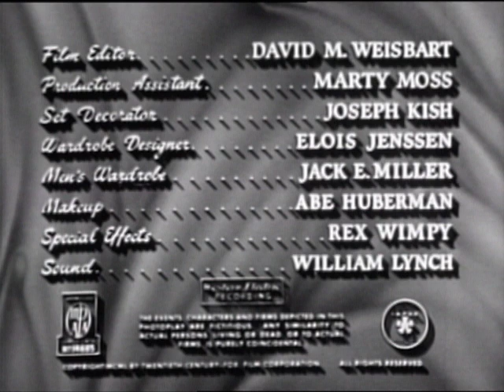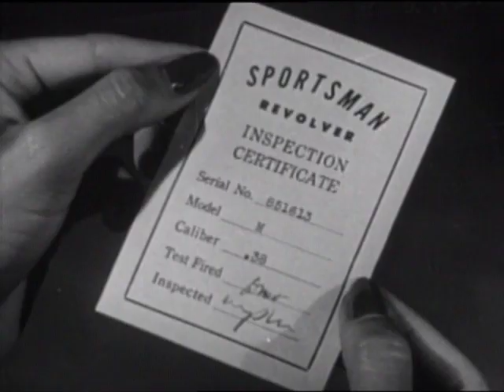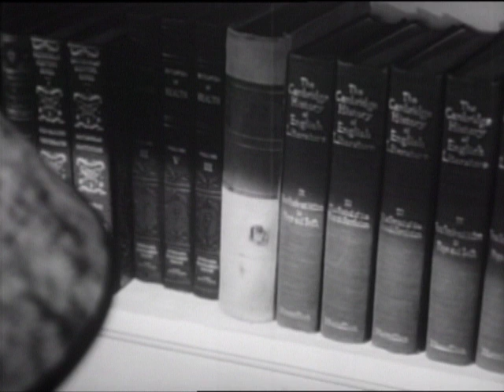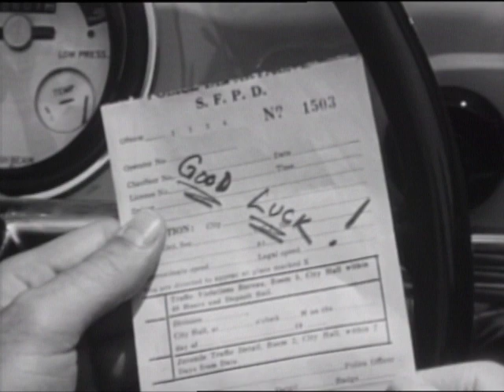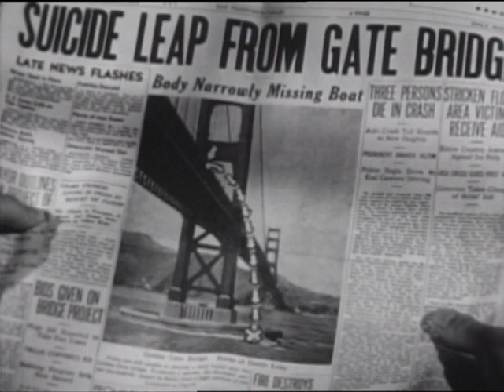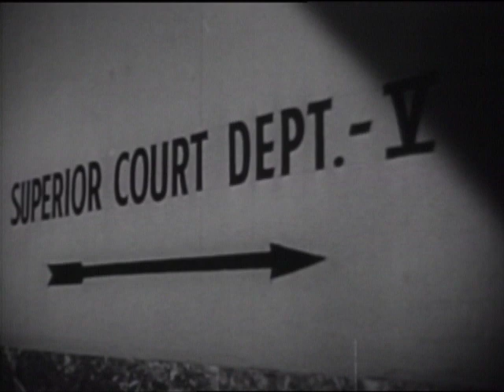The Man Who Cheated Himself (1950) | Full Movie | Jane Wyatt, Lee J. Cobb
A homicide detective witnesses his socialite girlfriend kill her fortune-hunting husband, than watches his inexperienced brother take on the case. Revered director Felix E. Feist (The Devil Thumbs a Ride, Donovan’s Brain) gets the best of a stellar cast that includes two time Oscar nominee Lee J. Cobb (12 Angry Men, The Exorcist) Jane Wyatt (Lost Horizon, Gentleman’s Agreement) and John Dall (Gun Crazy, Rope).

STARRING:
Jane Wyatt, Lee J. Cobb
DIRECTED BY:
Felix Feist
GENRE:
Drama, Film Noir